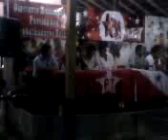DISCURSO TADEU CAMPOS SOBRE ÁS PREVIAS DO PT BELÉM 2012